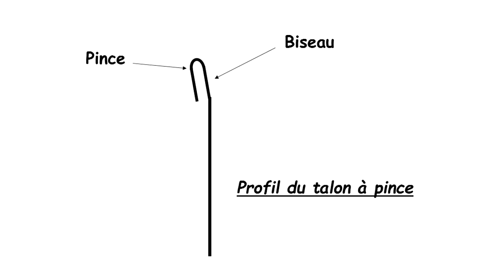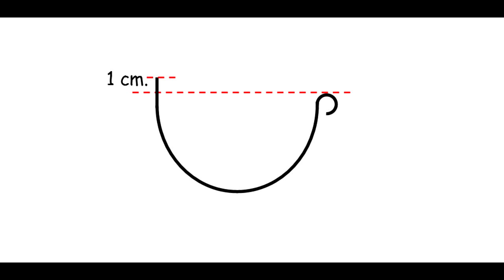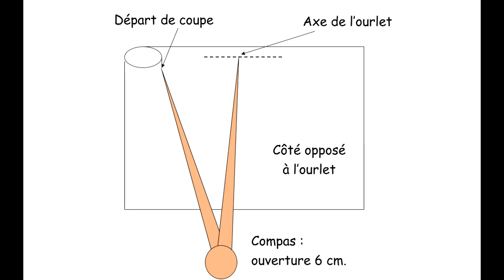gouttière demi ronde PARTIE 1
mise en œuvre d'une gouttière demi-ronde : partie 1 : coupe de gouttière, talon à pince, talon à ourlet et talon mural. Vidéo réalisée avec des élèves de 1ère. année CAP COUVREUR.